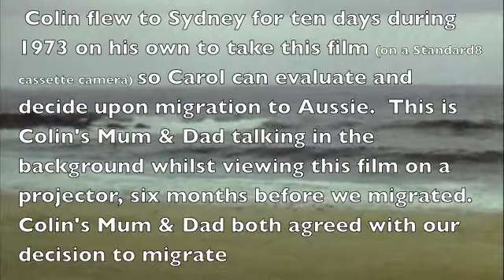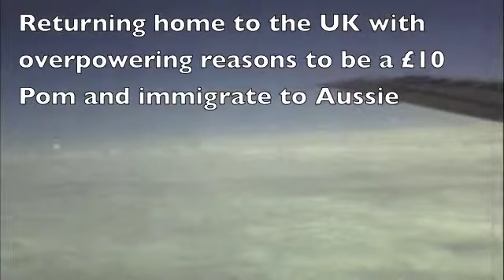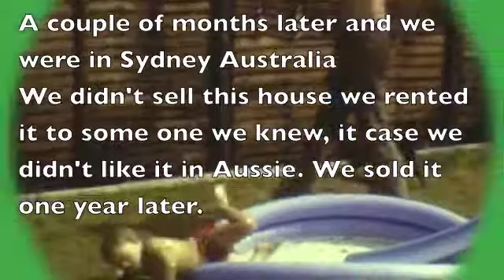K2001.m4v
1.  Colin flew to Sydney March-1973 to investigate Migration
2    Kids in Wanstead Garden
3.   Graham Marsh, Warren, Sharon Beach Hut Clacton
4.   Steve & Jan's first house in Upminster